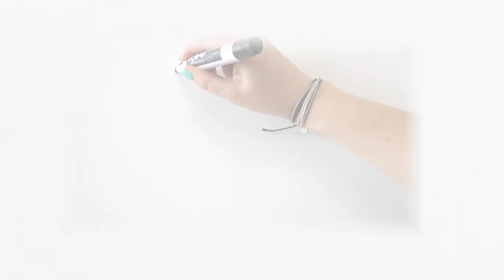Nutritional Hangover Prevention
Introducing Drink Magic Bullet, the nutritional hangover prevention drink that really works. It's healthy superfood ingredients fuel the body and detoxify your liver so you'll wake up feeling great after a few drinks out. Try it today!